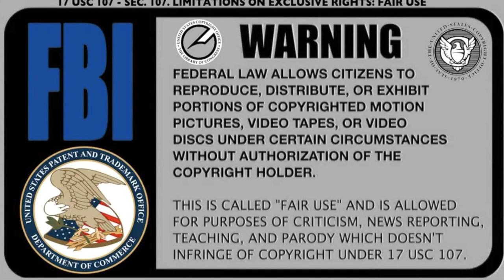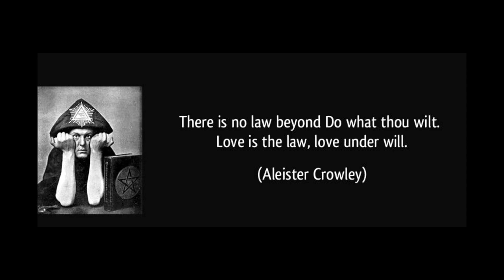Taylor swift brainwashing gay propaganda